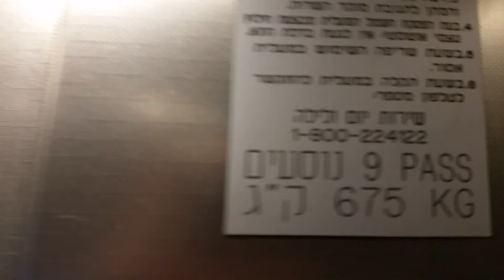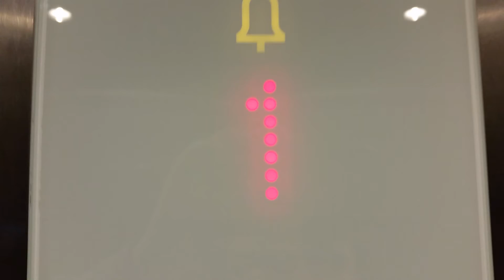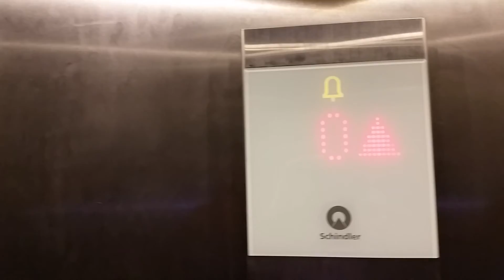Schindler traction elevator @ H&M at Big Fashion Shopping Center in Ashdod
this elevator takes time to level
Brand : Schindler
Installed : 2014
Type : Traction
Capacity : 9 Passangers/675kg
Model : 3300
Floor Served : 2 (0,1)
DT Rating : 1 (Takes time to level)